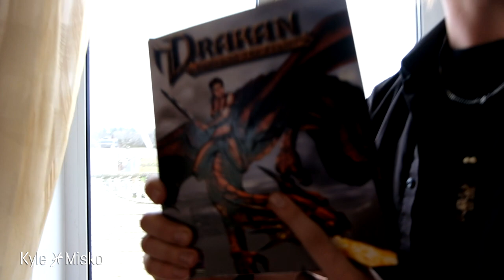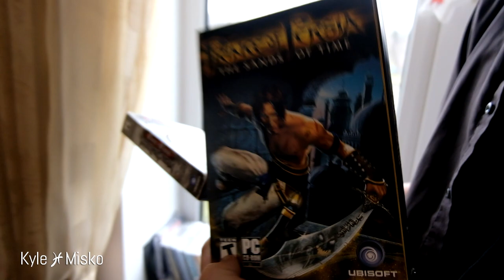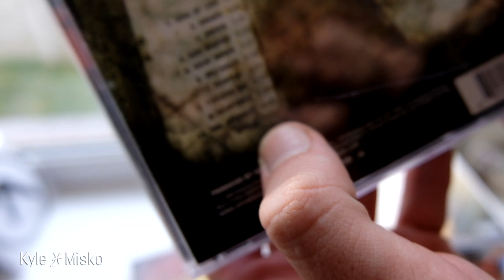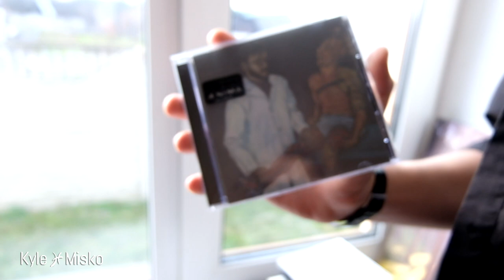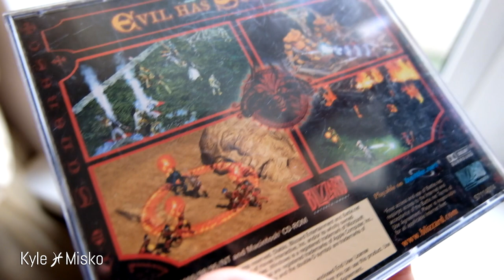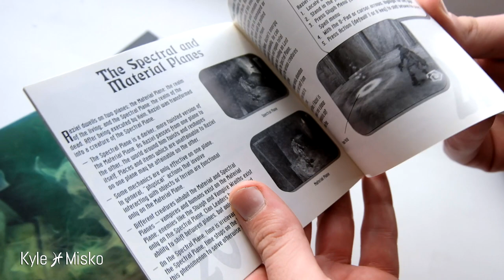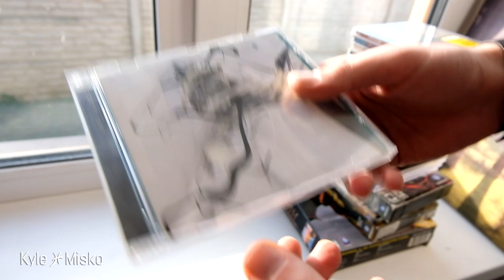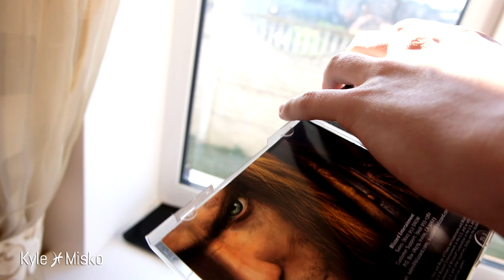Kyle's Blog xD - My music and games collection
Alright, so just referencing some of the stuff I was talking about here!

Then down to stuff from the video:

Helmet - Ironhead, Better

Games talked about:

Warcraft, Soul Reaver, Drakan Order of the Flame, Diablo, Harry Potter, Myst, Riven, Prince of Persia.

Feel free to let me know your thoughts on this, and I'll be happy to share more if is good :)